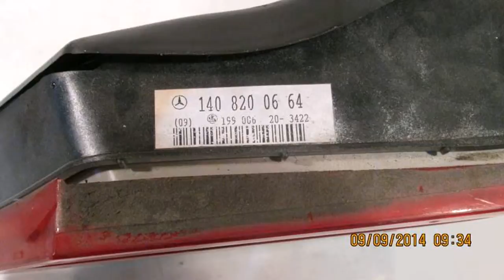1992 Mercedes 300SE Tail Light / Rear Lamp RR GOOD SHAPE 1408200664 - mbiparts.com Used OEM M... OEM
1992 Mercedes 300SE Tail Light / Rear Lamp RR GOOD SHAPE 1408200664 - mbiparts.com OEM
You can buy the product featured in this video by clicking: